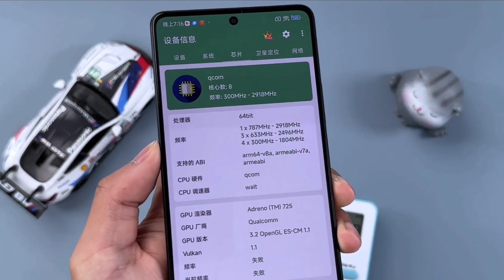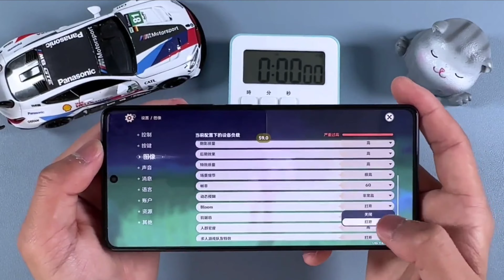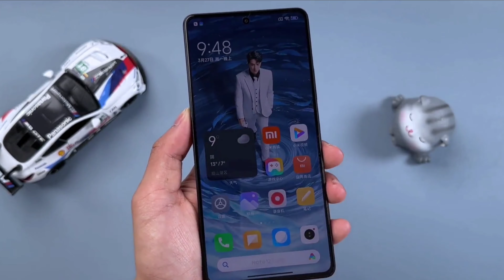Redmi Note 12 Turbo 5G Unboxing & Gaming Test!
In terms of models, the Redmi Note 12 Turbo has four versions as well as the Harry Potter special edition. The entry – level model, 8GB + 256GB sells for 1999 yuan ($290) while the two 12GB RAM models (with 256GB and 512GB storage) sell for 2099 yuan ($305) and 2299 yuan ($340) respectively. However, the major focus of this device is the top 16GB RAM and 1TB storage which sells for only 2599 ($377).

Redmi note 12 Turbo price

8 GB + 256 GB  ¥1999.    $290
12 GB + 256 GB ¥2099 $305
12 GB + 512 GB ¥2299. $320
16 GB + 1 TB     ¥2599   $377